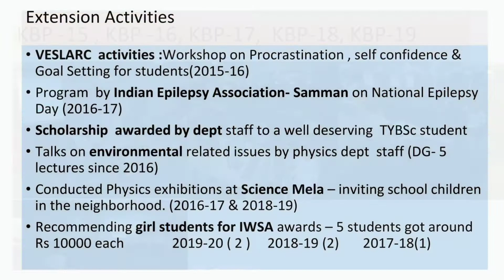PHYSICS DEPARTMENT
Physics makes one to think beyond infinity and encode things with unique point of view.VES Alumni from Physics department Mr. Sagar Ramchandani shares his experience and marvellous journey during his period of learning.